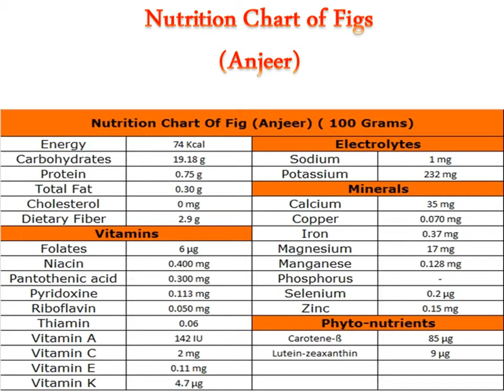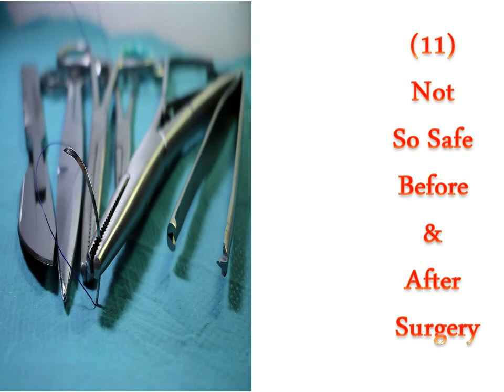11 Major Side Effects of Figs ( Anjeer)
Check out the video to know about the major side effects of figs ( Anjeer). To know about these side effects in detail, read my article